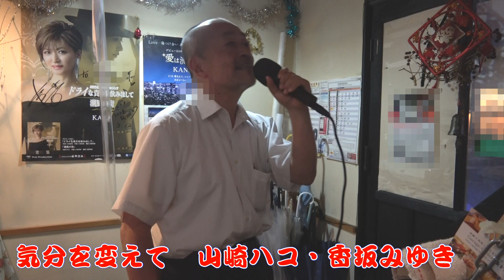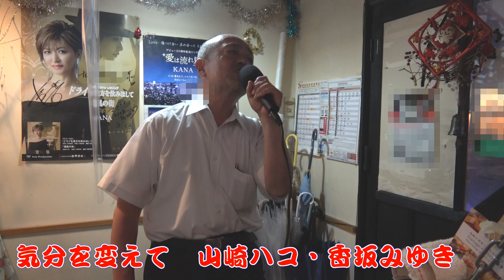「気分を変えて 山崎ハコ・香坂みゆき」うる覚え初歌い気分を変えるの大事です 腹いっぱいで歌ったので声が出ませんねぇ…香坂みゆきちゃんがこの歌を歌った時は衝撃でした。もっと売れても良かったですねぇ…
気分をかえて
歌手　山崎ハコ・香坂みゆき
作詞　山崎ハコ
作曲　山崎ハコ

ゆううつな毎日をどうしよう
歌を聞いても　酒をのんでもなおらない
いつもの彼のぬくみもほしくない
ざァーざァー雨ふる舗道に一人で泣きたいよ

やさしい言葉がほしいわけじゃない
どうせ言葉だけにきまっているもの
今日は一人になりたいの
みんなどっかへ行っておくれ Bye! bye!

満員電車にゆられてどこ行くの
うつろな目をして　どうでもいいよな顔をして
きのう一晩遊んでみたけれど
だめだったよとあんたの顔がしゃべってる

みんなそうなんだよあんた一人じゃない
うまく気分を晴らした者が勝ちさ
それができないあんたなら
それができないあんたなら Bye! bye!

わかっているけどぐずぐずしていてなおらない
このままとじこもっているわけにはいかないが
いくら言葉で言ってもだめなこともあるのさ

なぐさめてもらいたいような気もするの
ぐちをこぼしたら笑われるし
そんな弱いあたしなら
そんな弱いあたしなら Bye! bye!